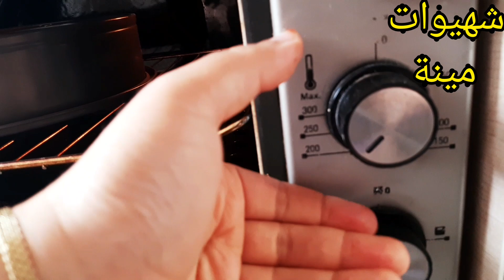كيكة الخمس ملاعق وبيضة واحدة بثلاث طبقات منعشة ولذيذة بأسهل طريقة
مقادير شهيوات مينة
الطبقة الأولى
بيضة واحدة
خمس ملاعق سكر
خمس ملاعق زيت
خمس ملاعق عصير البرتقال أو حليب
رشة ملح
قشور ليمونة او سكر فاني
خمس ملاعق دقيق
خمارة 8 غ
ملعقة صغيرة خل
الطبقة الثانية
نصف لتر حليب
2 ملاعق نشا مايزينا
3 ملاعق سكر
ياغورت بيرلي او اي نوع كريمي
الطبقة الثالثة
نصف لتر عصير البرتقال
2 فلان فاني
2 ملاعق سكر